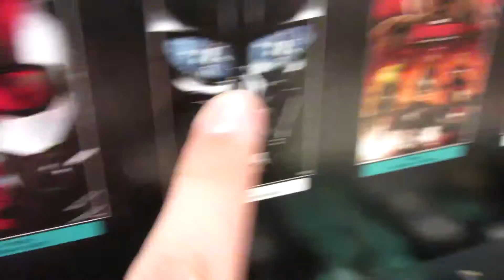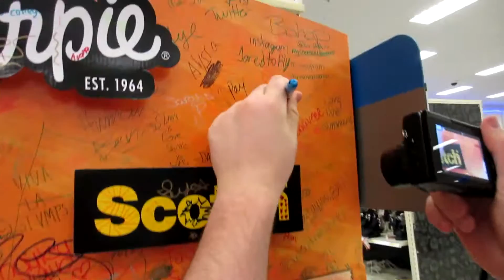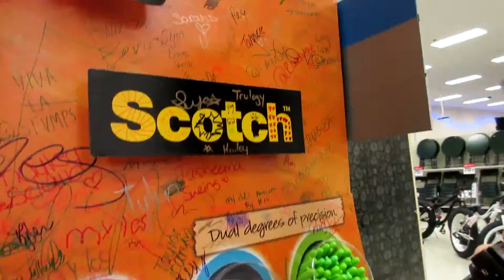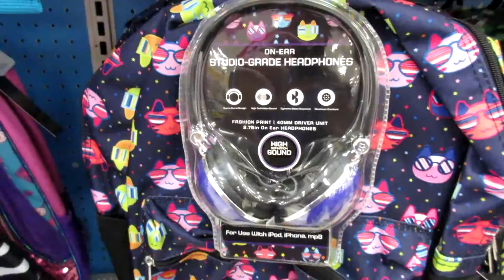WBTMV! #27 | Vlogging in Target!